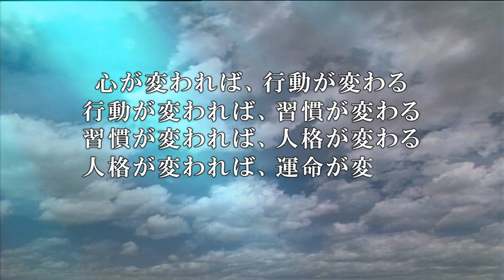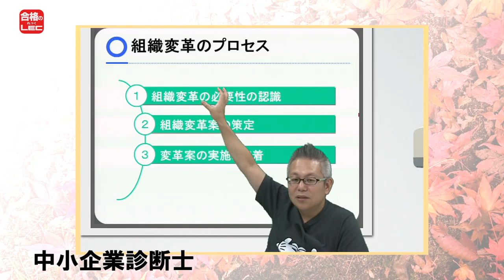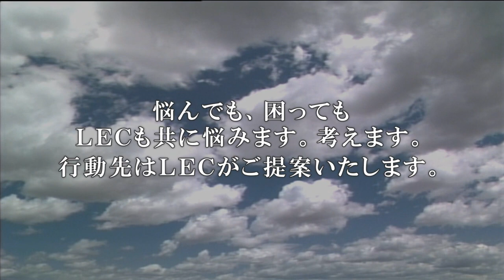‹モチベーション動画› 私の人生を変えた格言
「考えること（思う心）で人生が変わる」
少しだけ（ほんのちょっとだけ）現状からの変化も有りなんじゃ？と思った方、１０代・２０代・３０代・４０代・５０代・６０代・７０代・又はそれ以上のどの年齢でも変えられると思います。

でも、「考え」もしなければ、やはり変わりません。
よろしかったら、数分だけ調べてみませんか？↓↓↓を参照してみてください。
「たった１日で認定される資格があります！自分の得意分野って直ぐに作れるのです！」

２０１８年９月のあなたの行動先のご案内
資格予備校
ＬＥＣ　東京リーガルマインド